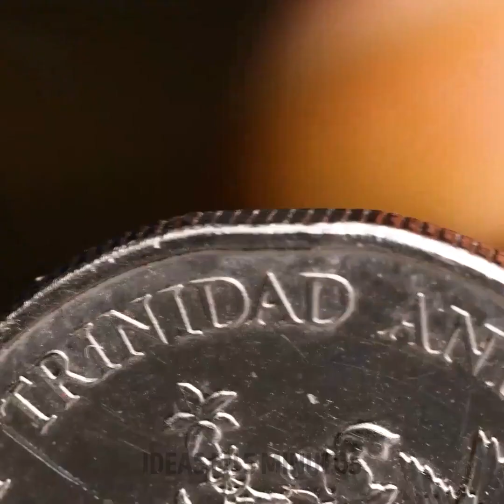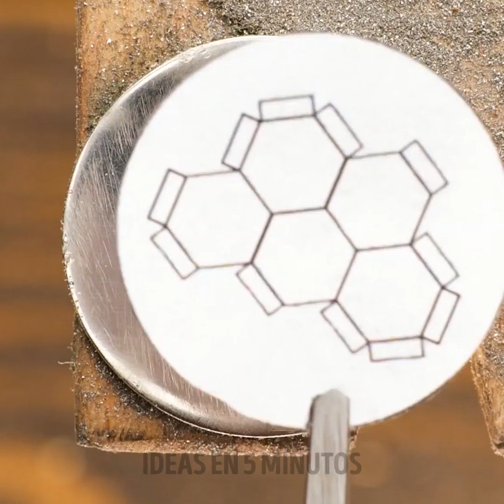4 RENOVACIONES que lucen como en miniatura pero que son enormes en la realidad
Marcas de tiempo:
0:08 Coche de madera
4:56 Renovación de un taladro de época
8:37 Lámpara hecha a mano
11:34 Anillos bonitos de bricolaje